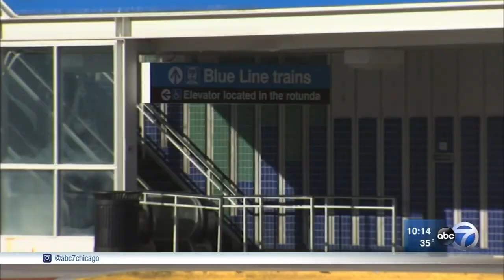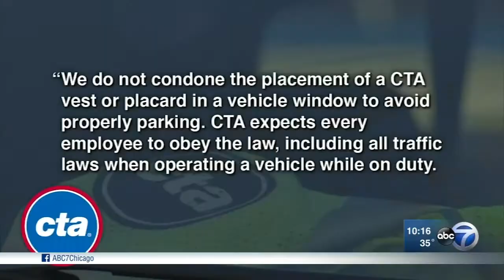Some CTA workers get free parking in paid Blue Line lot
The I-Team found that while the public pays to park in CTA lots, some city employees are getting free parking.